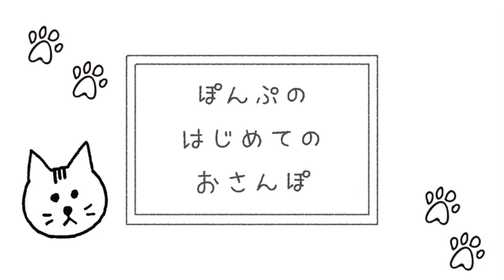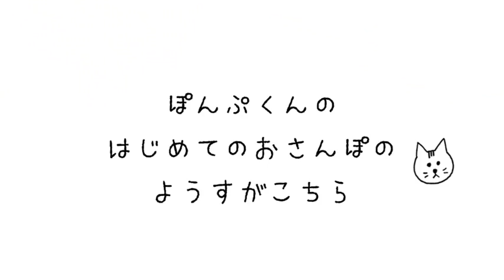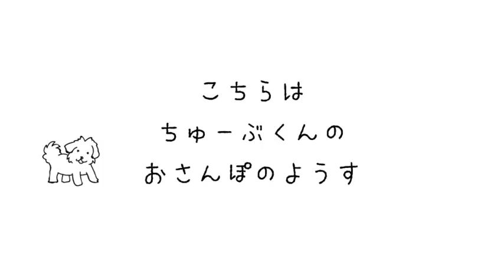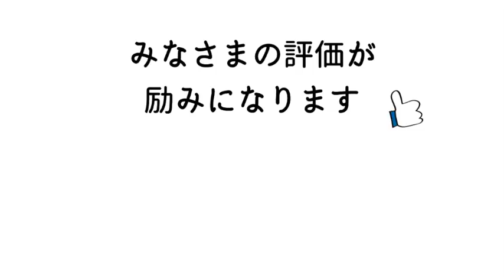子猫のぽんぷくん。はじめてのお散歩。先輩マルチーズのちゅーぶくんと楽しいお散歩談義。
【関連動画】

かわいい子犬を拾ってきた俺。犬嫌いの父が子犬を捨てに…そして8年後、たろう（犬）が… - YouTube

子犬の鳴き声・遠吠えが可愛すぎて悶絶｜かわいい子犬たちが頑張って何かを伝えようとする！#2 - YouTube

反則級の甘え方をする子犬がズルかわいい - YouTube

「猫かわいい」 すごくかわいい子猫 - 最も面白い猫の映画 #138 - YouTube

みかんをペロペロ舐める子猫がかわいい - YouTube

息子と遊んであげる子猫たちがかわいい - YouTube

掘って掘って掘りまくる子猫がかわいい - YouTube